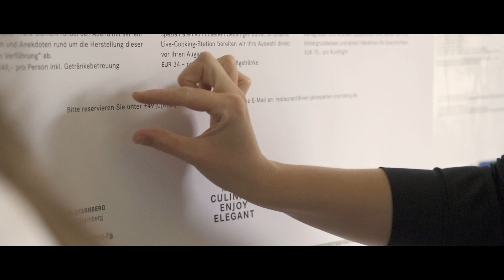Karriere im Sales und Marketing